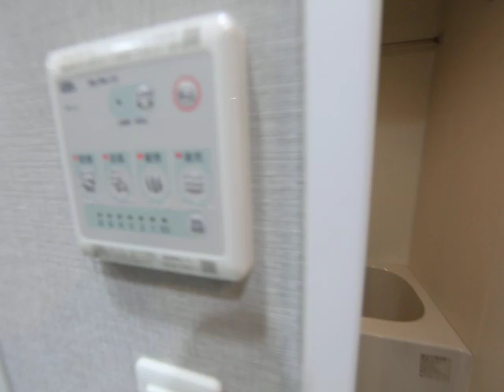メイクス上前津Ⅳ 602号室 内装動画